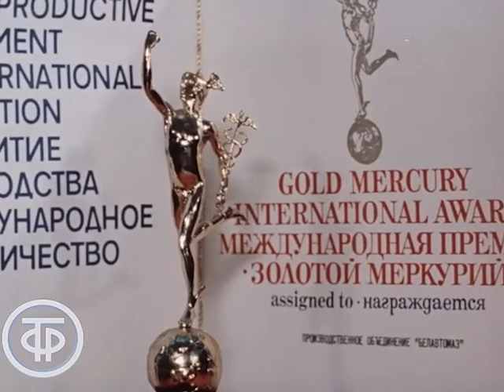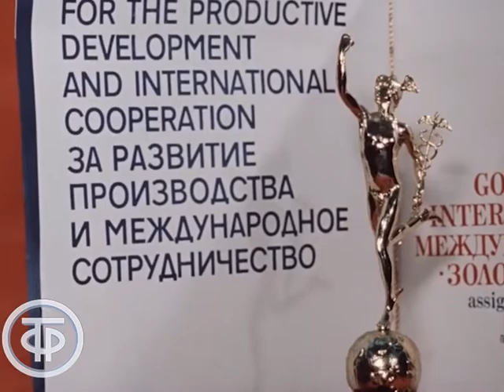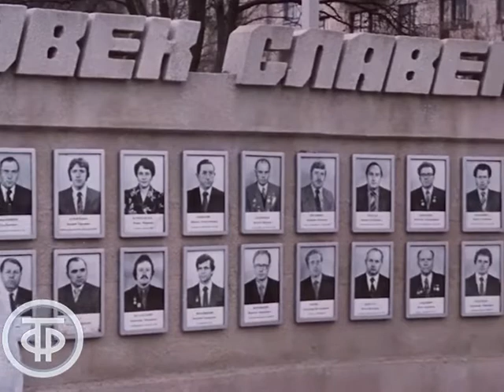Мощь белорусского автопрома - МАЗ и БелАЗ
О минском автозаводе (МАЗ). Генеральный директор объединения Михаил Федорович Ларинович рассказывает об истории МАЗа. Интервью со слесарями-сборщиками Сергеем Стрельченко, Александром Павловичем и Александром Ефремовым в комнате отдыха сборочного цеха.
г. Жодино, карьерные самосвалы БелАЗ-540 и БелАЗ-7520 в сборочном цехе Белорусского автомобильного завода.

Рассказывает диктор белорусского телевидения- З.Бондаренко

Фрагмент учебного фильма "Знакомимся с Советским Союзом. Телекурс русского языка. Урок 04. С маркой "Беларусь"
Киевнаучфильм по заказу Гостелерадио СССР